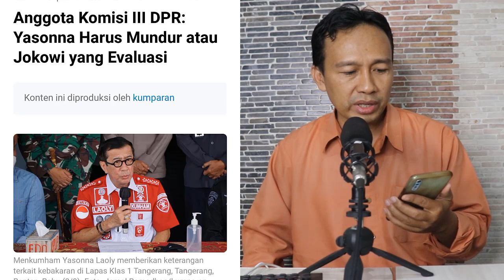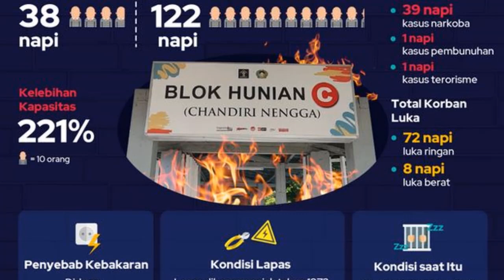MEMILUKAN!! 44 NAPI TEWAS KARENA KEBAKARAN, YASONNA HARUS MUNDUR